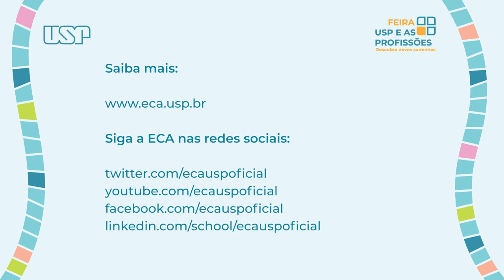MÚSICA - ECA | Feira USP e as Profissões 2021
Depoimentos e imagens coletados pelo Departamento de Música da ECA a pedido da Pró-Reitoria de Cultura e Extensão da USP

Montagem, edição de som, legendas e finalização: Amanda Ferreira

Motion graphics: Amanda Ferreira, a partir de arte criada pela Pró-Reitoria de Cultura e Extensão da USP

Escola de Comunicações e Artes (ECA)
Diretora: Brasilina Passarelli
Vice-diretor: Eduardo Monteiro

Comissão de Cultura e Extensão (CCEX)
Presidente: Wagner Souza e Silva
Vice-presidente: João Paulo Amaral Schlittler Silva
Chefe administrativa de serviço: Heidi Santos Oliveira
Estagiário: Guilherme Maeda

Assistência Técnica de Relações Institucionais e Comunicação (ATCRI)
Assistente: Verônica Reis Cristo
Analista de Comunicação: Amanda Ferreira
Estagiário: Renan Azevedo

Realizado em agosto de 2021